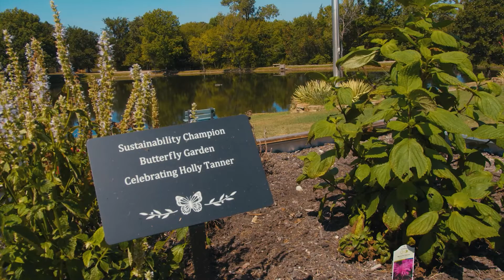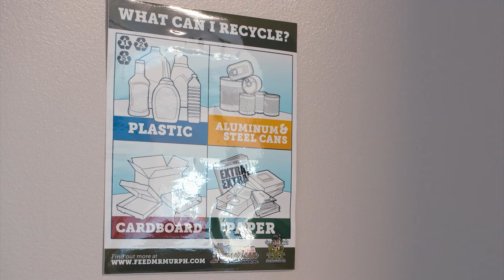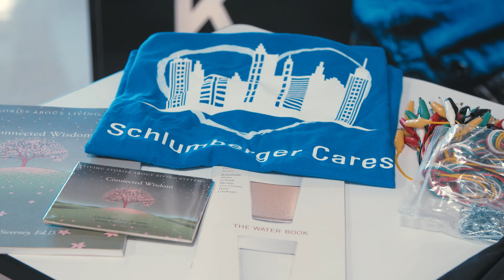SLB Kellyville Learning Center — 2022 Bellmon Small Organization Award Winner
Accelerating decarbonization through innovation and science—on a global scale.